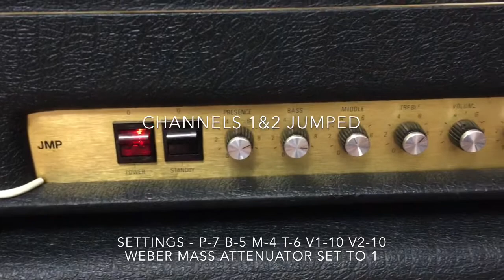Marshall 1979 JMP 100w Super Bass Head Model #1992 Serial SBA 00715L with 2003 1960AC Cab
Demo of my 1979 JMP 100w Super Bass Head